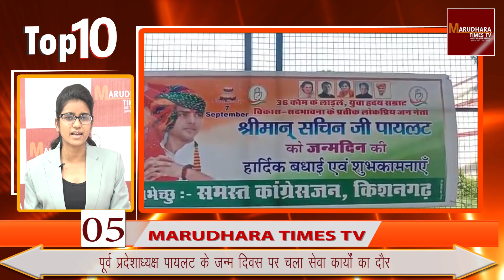TOP 10 Headlines